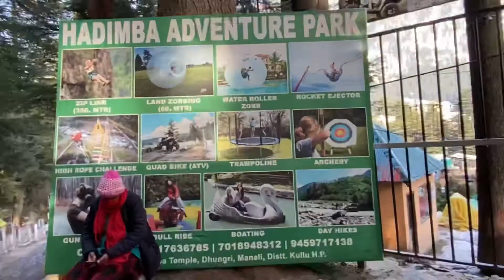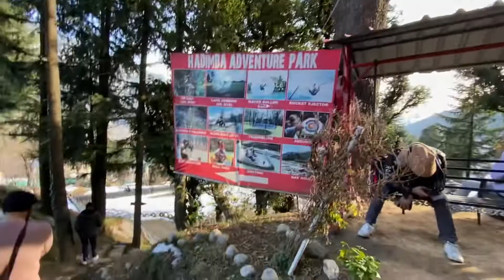Manali Vlog (Day-4) || Igloo Stay And Making Process || Hadimba Devi Temple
Hey guys,

In this video I’m going to show you all igloo making process  and hadimba devi temple in manali . Hope you will like it.

Reena dhankhar vlogs ❤️